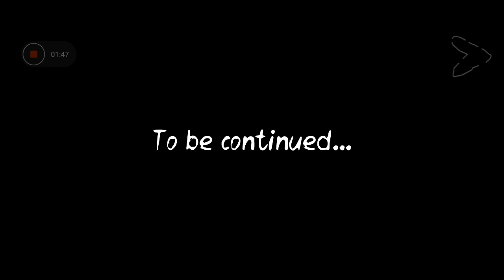Death Park 2 Pennywise Skin All Endings 🤡 Death Park 2 All Bad + Good Endings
In this video, I will show you death park 2 version 1.1.2 all endings.

Death Park 2 Game Link